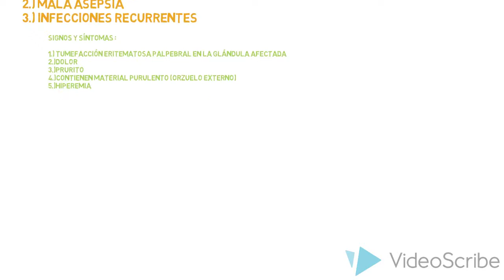Orzuelo por Luis Morejon